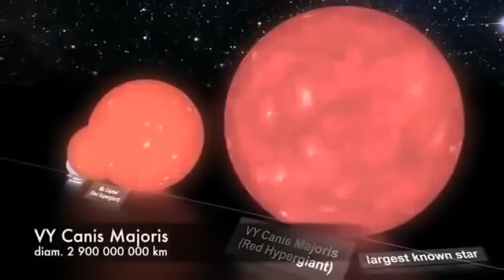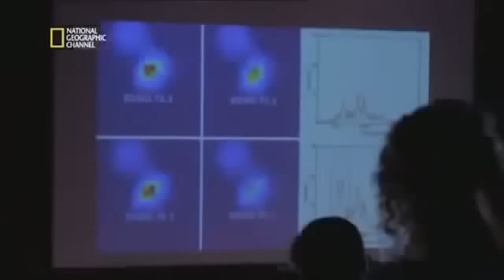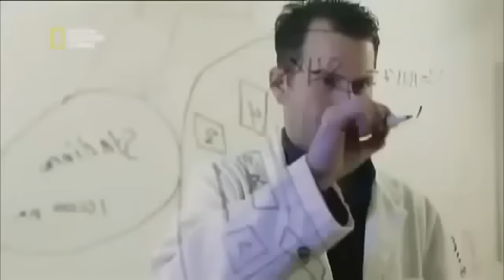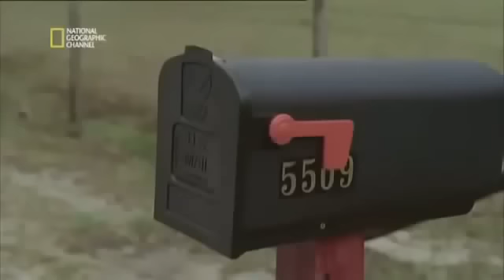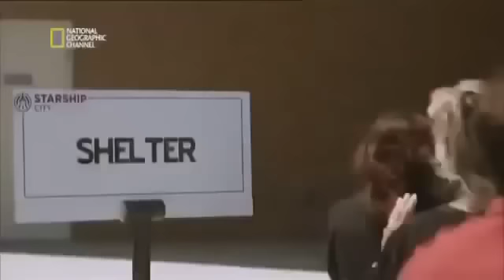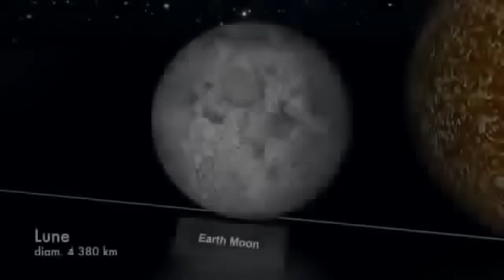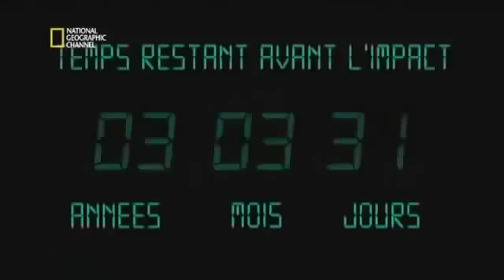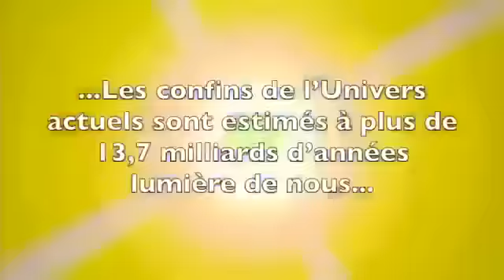Une Planète X s'approche ׃ Les preuves indéniables ! Documentaire Interdit YouTube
Pour ceux qui ont suivis nos recherches sur la planète X , au delà des récentes découvertes rapportées par le new scientist , voir ici , ou encore la revue nature, qui soupçonnent fortement un objet dans le nuage (hypothétique) d’oort, voir, dans la ceinture de kuiper (voir, entre autres, La falaise de Kuiper) , Marshall Master est un pion central de la recherche sur la planète X : il a en effet détecté un objet qui est visible à l’œil nu, grâce à des caméras situés sur le volcan Turrialba, au Costa Rica ;

 Et presque un an après notre 1er papier, capital, il semble que la blogosphère n’ait toujours pas complètement percuté, sur l’ampleur de la chose, et sur ses implications potentielles .

 Tout est dans ce papier , ce qui m’avait définitivement convaincu , car il y a bien un astre réel repéré, qui n’est aucune étoile connue, et qui est dans notre systeme solaire . Et on a désormais des centaines de photos et vidéos de cet objet, et des milliers d’Astronomes amateurs à travers le monde qui envoient leurs photos,